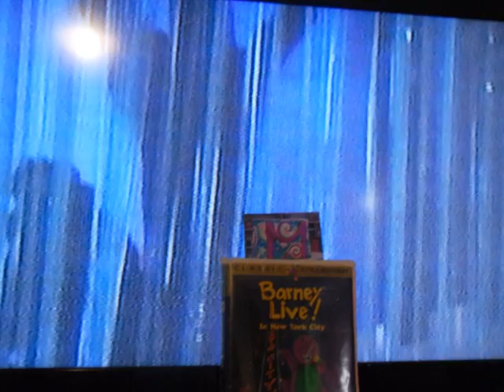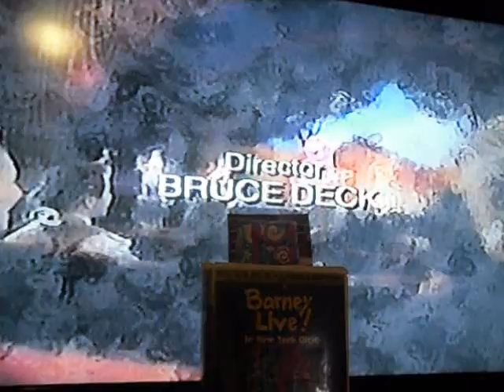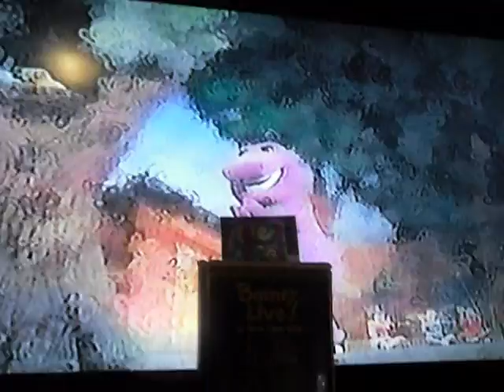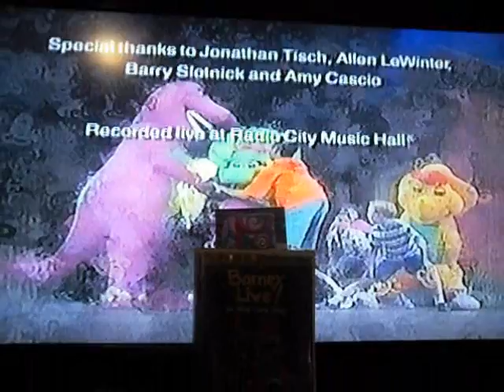Barney Live In New York City - Slide Show!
Here's a slide show of some of the pictures that I took in Barney Live In New York City!